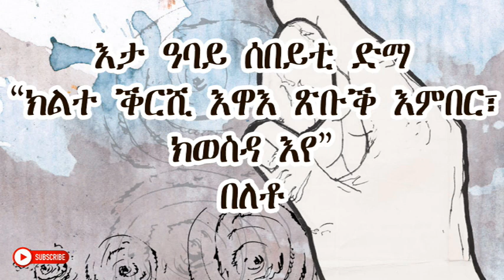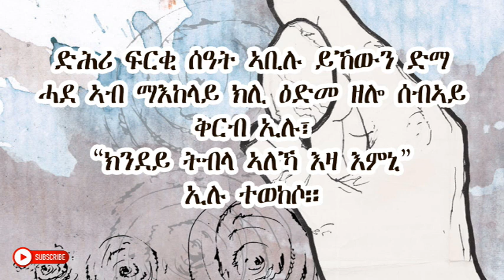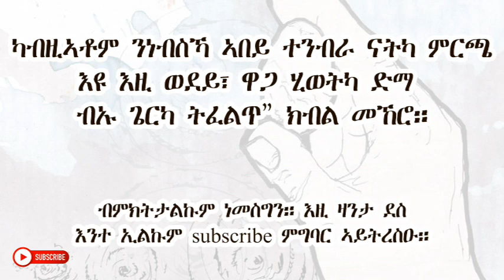ዋጋ ሂወትካ ክንደይ እዩ?